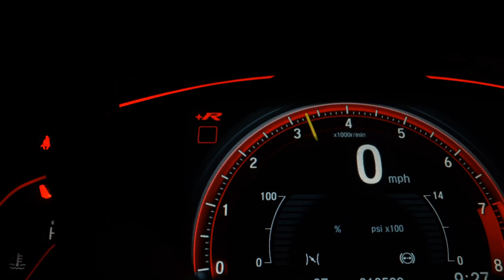RENAULT KWID - 2018 - Santo André/SP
CONTATE UM DE NOSSOS CONSULTORES KETHILYN 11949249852 KEILA 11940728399 FABIOLA 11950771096 GARANTINDO TOTAL PROCEDENCIA E QUALIDADE DO VEICULO Contate nossos Consultores de Vendas - PREÇO ANUNCIADO PARA PAGAMENTO A VISTA - Aprovamos seu Credito por telefone com rapidez e sem Burocracia - Financiamos com ou sem entrada em até 60x - Temos a Melhor avalição do seu usado na troca - Aceitamos Carta de Crédito - Compramos seu veiculo - Fazemos troca com troco -

Dados do Veículo
Veículo: RENAULT / KWID 1.0 12V SCE INTENSE
Ano: 2017/2018
Combustível: FLEX
Portas: 4 PORTAS
Câmbio: Manual
Cor: LARANJA
KM: 29.000

✅ Air Bag
✅ Alarme
✅ Ar Condicionado
✅ Ar Quente
✅ Direção Hidráulica
✅ Freio ABS
✅ Rádio
✅ Travas Elétricas
✅ Vidros Elétricos